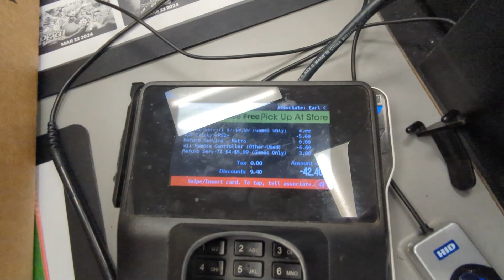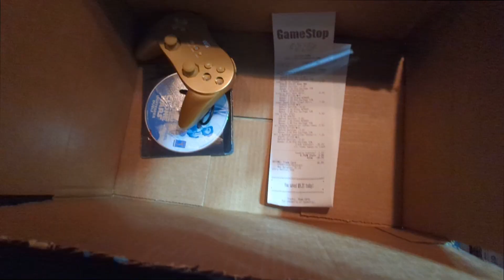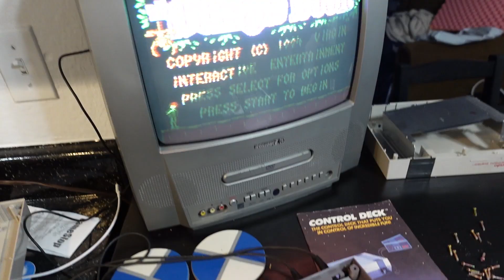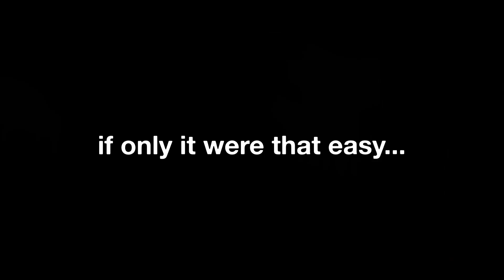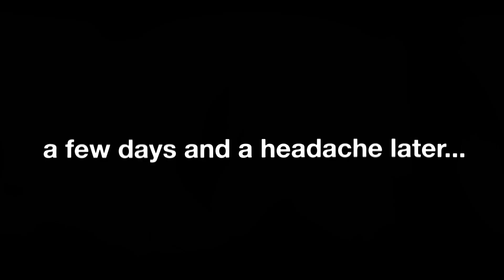I Bought a $1000 Untested NES Lot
I was pretty much blind going into this, I did not have too much knowledge on the NES library. Things have changed going into the future lol.

0:00 - Getting the goods.
1:22 - Does it work tho?
5:09 - The games.
7:09 - Fixing again.
9:18 - Final evaluation.

my eBay store